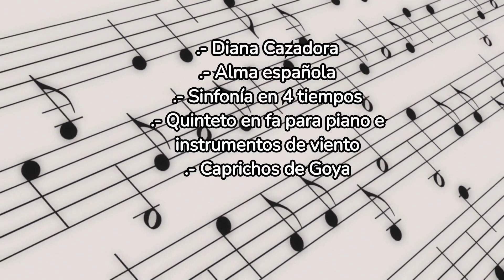María Rodrigo Bellido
Acceda a las Obras que hemos subido en este Canal.